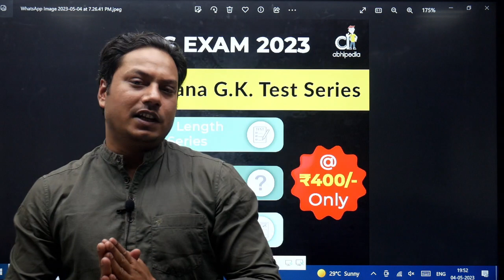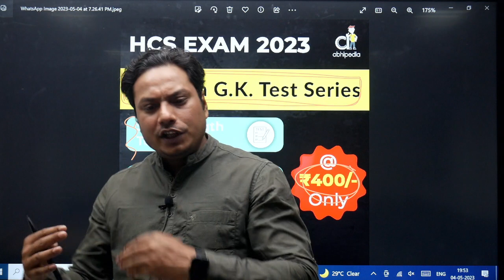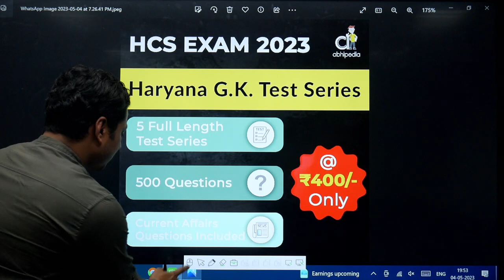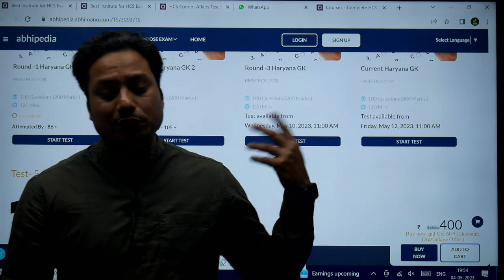HCS EXAM 2023 I Prelims 2023 Test Series I Haryana G.K Test Series I By Abhimanu IAS